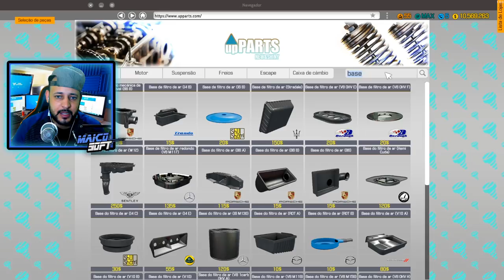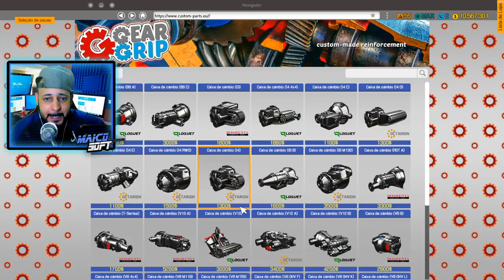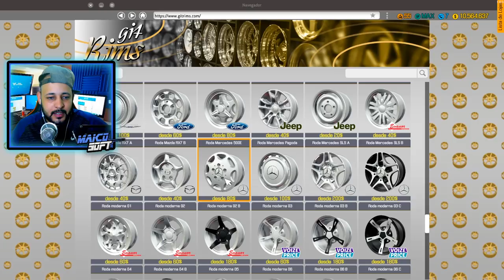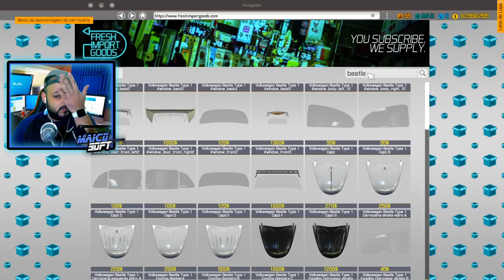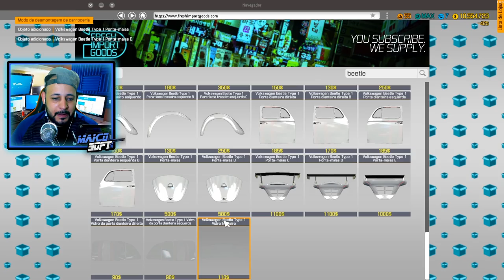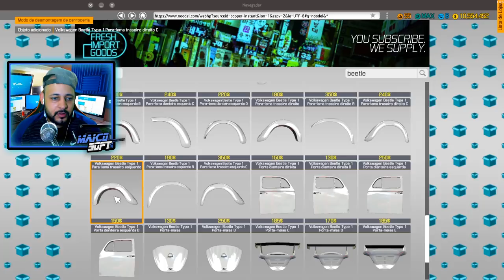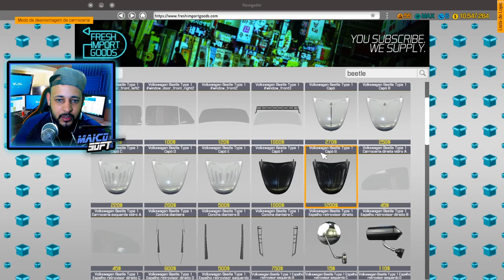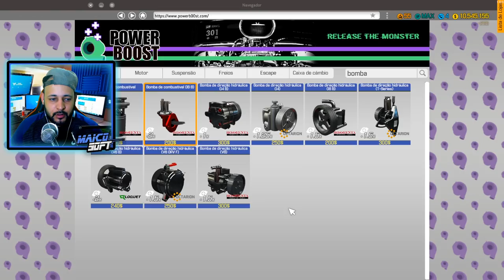Será que passa? - Tá pronto FUSCA com MOTOR de PORSCHE TURBO!! - Car Mechanic Simulator 2018 2021